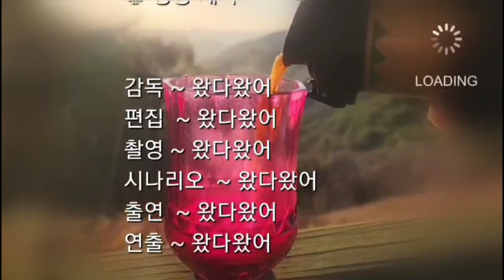[우중캠핑]빗속에서 2박3일을, camping on heavy raining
2박3일 캠핑하는 동안 비만내리고